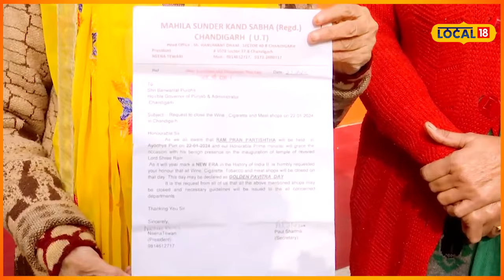ਰਾਮ ਮੰਦਿਰ ਦੇ ਉਦਘਾਟਨ ਮੌਕੇ Chandigarh ਦੀ ਧਾਰਮਿਕ ਸੰਸਥਾ ਦੁਆਰਾ ਵਿਲੱਖਣ ਉਪਰਾਲਾ